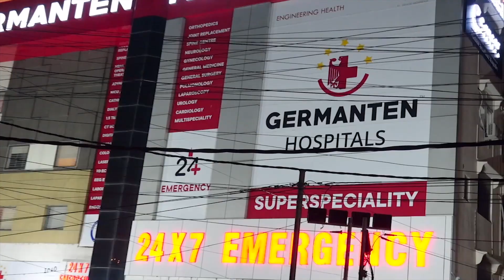Revanth Reddy Aggressively Pushes Muslim Leader from Stage | IND Today